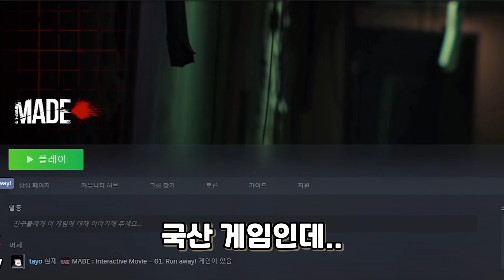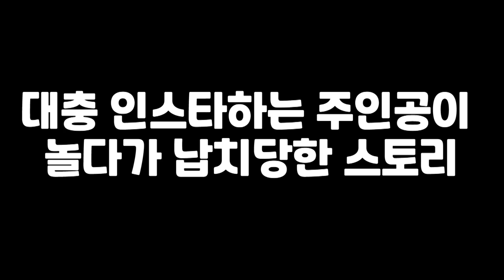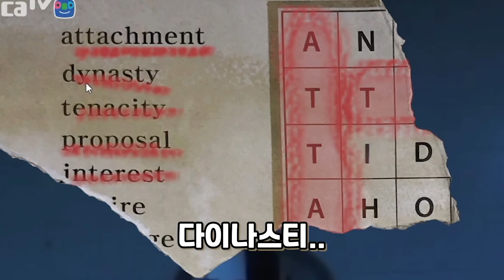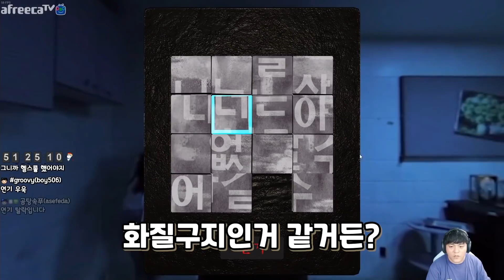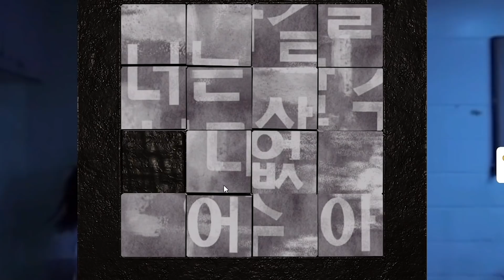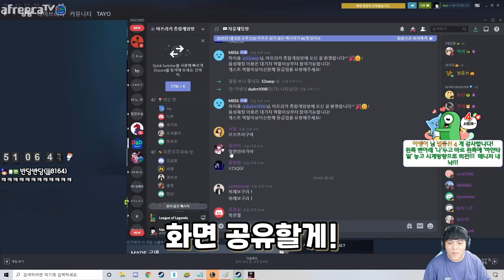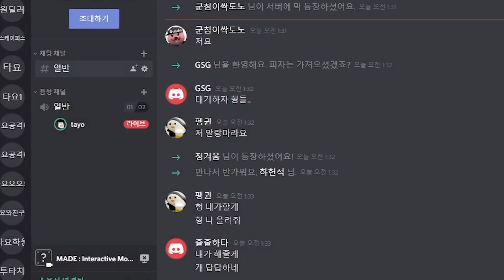IQ94는 못하는 공포게임 [MADE]